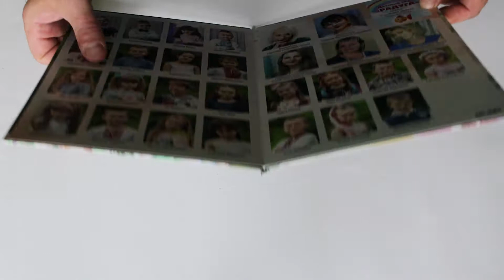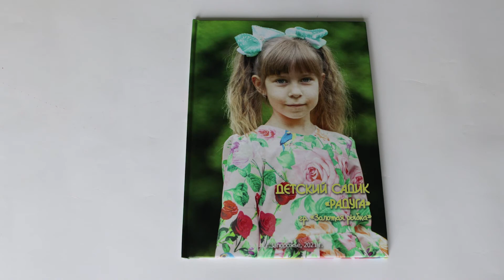Планшет для выпускников детского садика. Жесткая картонная основа, фотопечать внутри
LINVIDEOZP 🎥🎞📽📡📺: -
🎥  Корпоративное видео: презентационные ролики, обучающие фильмы, реклама продукции и услуг (с дополнительнім размещением на нашем YouTube-канале), видеозапись семинаров и конференций.
🎥  Общественно-массовые мероприятия: концерты, спортивные соревнования, собрания.
🎥  Запись информационных роликов и программ: новости, интервью, репортаж.
📽  Семейное видео: свадьбы и торжества, детские утренники и школьные выпускные.
🖥  Видеоблоггинг: запись видеоблога, съемка и монтаж, дополнительное размещение видео на нашем YouTube-канале (при желании).
🖥  3D-графика, визуальные эффекты (заставки, титры, инфографика), транскрибация, услуги диктора, оцифровка видеокассет.
📹  Различные виды съемки и аренда видеооборудования
📸  Фото услуги